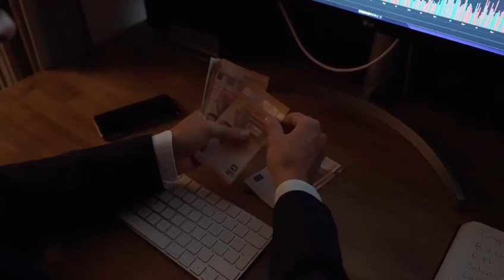El Corrido de la Reforma Electoral | Official Video